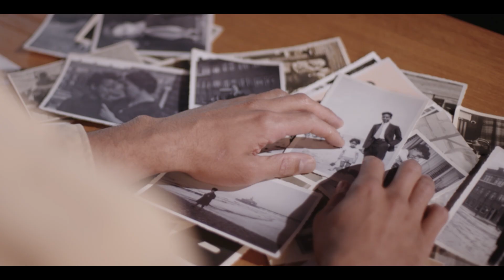Trailer Toneel | 2023-2024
Bekijk de seizoenstrailer 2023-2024 van het genre Toneel!